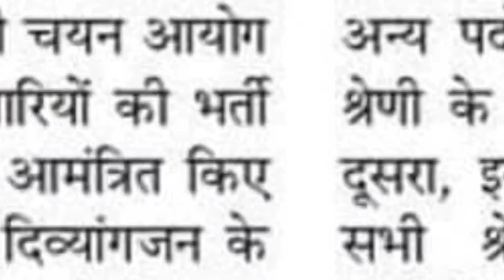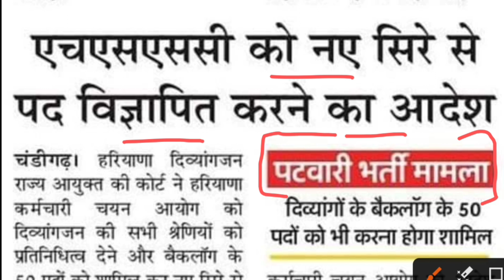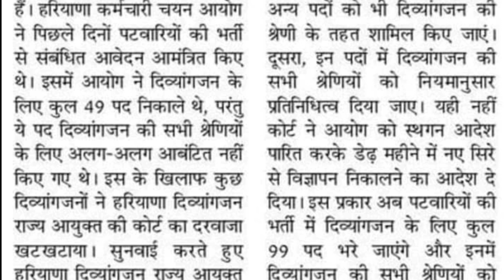Hssc Group C Bharti New Notification 2024 | Hssc New Notice 2024 | चैयरमेन साहब का बड़ा बयान | Y.S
Thanks.

Hssc Constable Bharti Joining Latter Download

Haryana New Vacancy